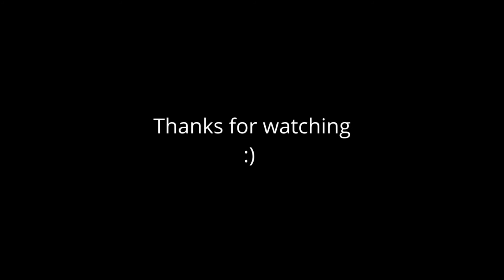Easiest way to make money on the side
Are you looking for the easiest way to make money on the side? well in this video i show you how to make money on the side. If you want a good side hustle, then look no further. this side hustle works. You may not become a millionaire but you can make good money from home and run it as a good home business.

Come say hi and have a chat im my live stream every Sunday-Tuesday 6:30PM Australian eastern time

My gear:
Mirrorless camera
Favourite lens
Shotgun mic
Stream mic
SD card

Mirrorless camera
Favourite lens
Shotgun mic
Stream mic
SD card

If your interested in recording your own game play or any on screen recording or streaming… I use Streamlabs OBS. You can too for free if you click this link.

If you have a YouTube channel and want to make your life easier get onto TubeBuddy, its free but for a minimal amount you can get the full access and its great.